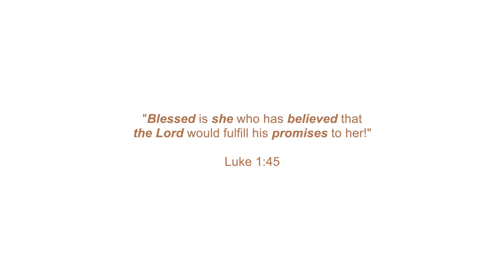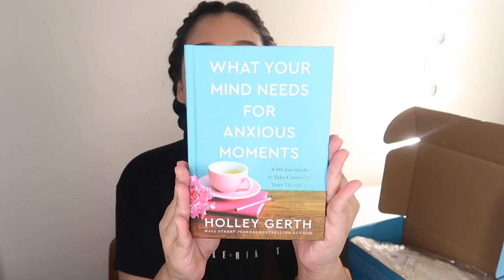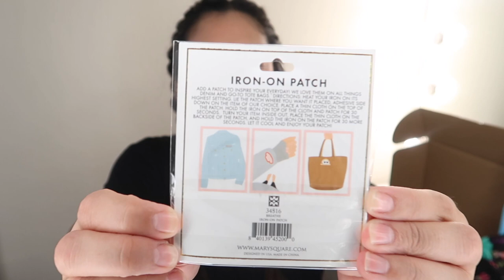Christian Subscription // Butterfly Box 🦋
Butterfly Box is a women-owned business that has Christ at the heart of what they do. Their mission is to help women stay centered on Jesus and grow in their faith while giving back to the cause of Christ.

Canon T5i
Diva Ring Light
Vanity Mirror + Lights
Vlog Camera